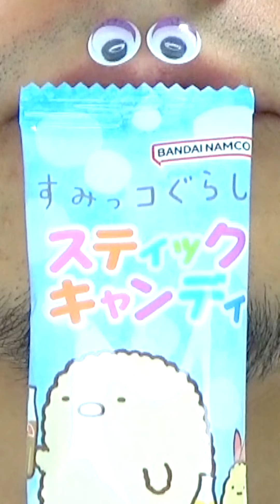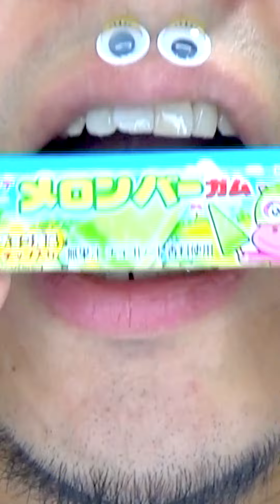Shasuke8b ASMR Delicious Foods Challenge 😋😋😋